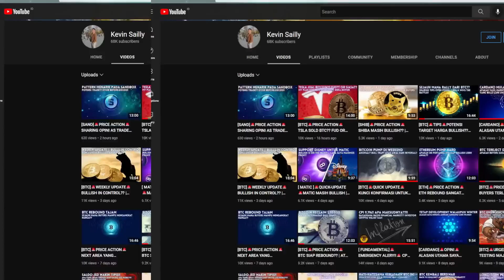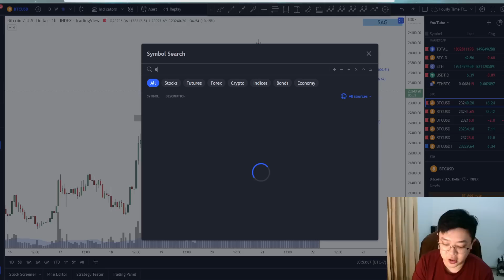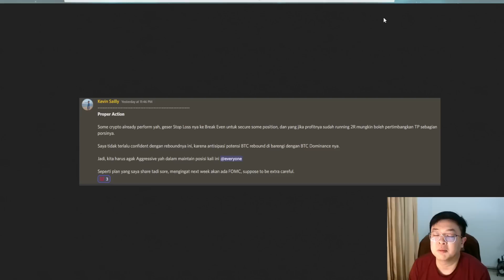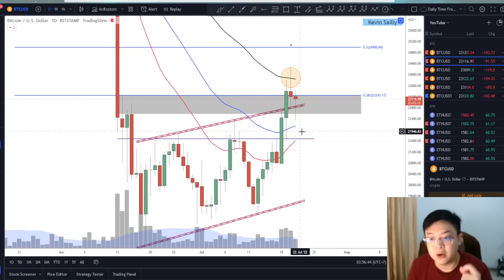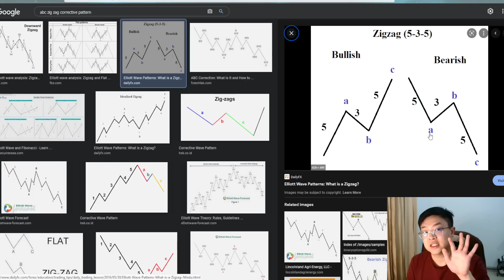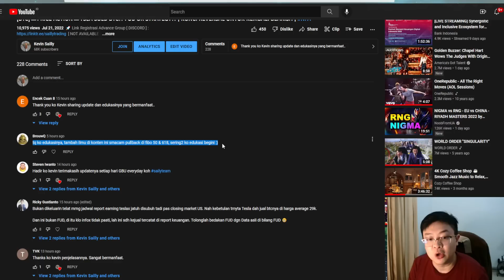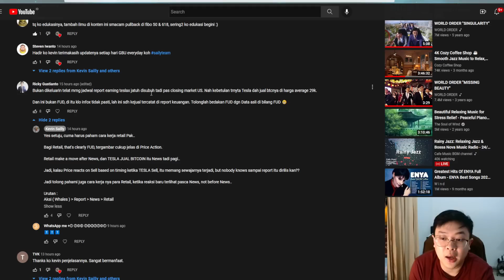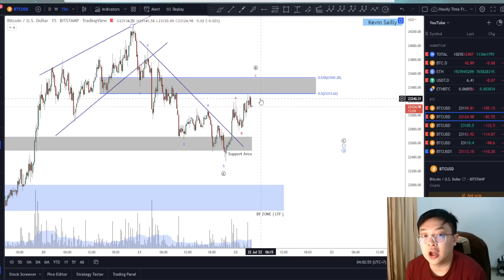[BTC]🚨PRICE ACTION🚨BTC RECLAIM $23.000?? | WASPADA BULL TRAP YAH